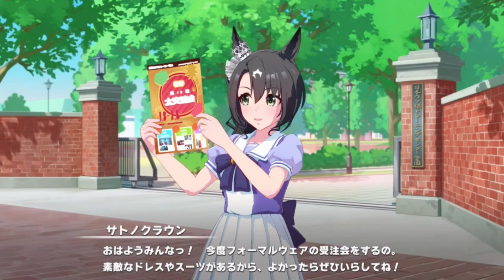トレーナーと実家に行きたいサトノクラウンが可愛いストーリー集「ウマ娘プリティーダービー」